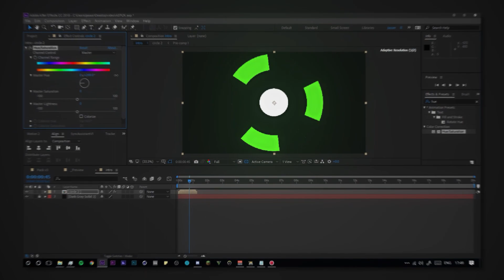Jasser FX 2D shape pack v3 | thx for 2K subscribers yay :D | free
READ      (JUST DO IT)

- 2D Intro $5

- 2D Overlay Intro $4.5

- 2D Outro $5

- Channel promo $10

- 2D Lower Third $3

My discord Jasser FX ®#6564